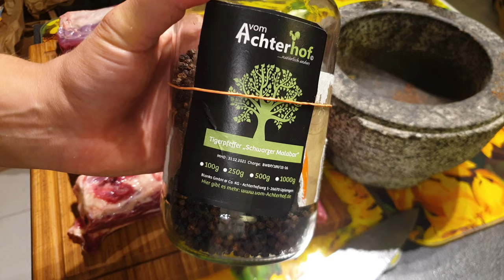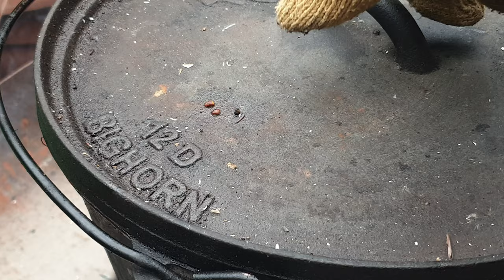🔥🔥Relaxing at Campfire, Beef Short Ribs Cowboy Pot, Dutch Oven 4K🔥🔥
Leckere Angus Beef Short Ribs, über Nacht mit Salz und Pfeffer gewürzt. Im Dutch Oven mit Bacon und Zwiebeln angebraten, auch Angus Beefhack angebraten, mit Flensburger Bier, Gurkenwasser und Gemüsefond aufgegossen. Weiße und Rote Bohnen runden den perfekten Cowboy Dopf ab. Delicious Angus Beef Short Ribs, seasoned with salt and pepper overnight. Sizzled in the Dutch Oven with Bacon and onions, also some Angus ground Beef. Added Flensburger Beer, Water from sour Pickles and Vegetable Stock. White and red Beans rounded up this Cowboy Pot.

Mein Equipment*:
Meine Marinierschalen
Meine Hähnchen Bräter, Beercan Chicken
Meine Messer

*Amazon Partnerprogramm